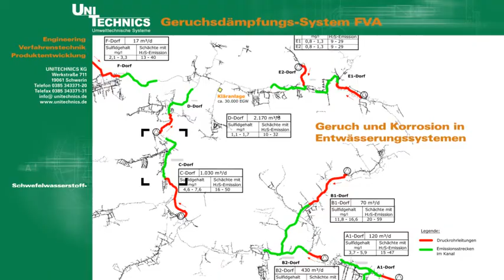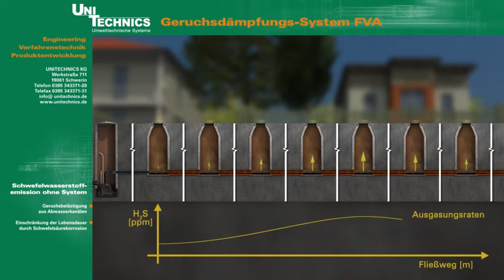Unitechnics FVA Geruchsdämpfungssystem / Odor cushioning system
Dämpfungssysteme für Schächte und Pumpwerke. Ihr gezielter Einsatz, ggfs. auch kombiniert, sichert die optimale Vermeidung von Geruch und Korrosion. Die hohe Wirksamkeit und die geringen Betriebskosten der Systeme sind das Ergebnis physikalischer und biochemischer Effekte, die den natürlichen Abbau von Schwefelwasserstoff fördern - ohne Kosten für Verbrauchsmaterial, Chemikalien oder Energie.

Cushioning systems for manholes and pumping stations. The systematic or also combined use of these systems secures optimal prevention of odors and corrosion. The high effectiveness and low operating costs of the systems result from physical and biochemical effects that boost the natural reduction of hydrogen sulfide without costs for consumables, chemicals or energy.